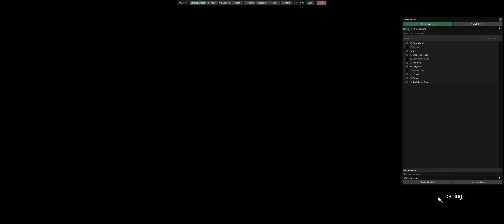Granny Recaptured v1.1.7 NEW Weapon Update: Plasma Gun And Buck Visits Granny's House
Granny Buttery Mod Pack by @ButteryStancakes
Buck mod by @Bin.1_1

My devices for making video:
- PC

PC Specs:
Intel(R) Core(TM) i5-12400F
NVIDIA GeForce RTX4060
Storage 1.5TB (1TB SSD + 512GB SSD)
RAM 16GB (2 RAM bars)

Screen Recorder PC: Bandicam
Screen Recorder Mobile: Samsung System Screen Recorder
Thumbnail Editor: Picsart
Video Editor: Wondershare Filmora, Capcut